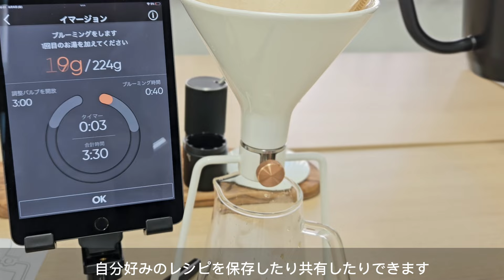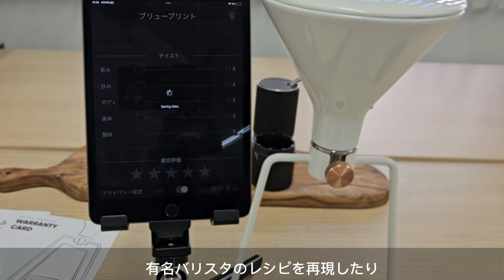スマートコーヒーメーカー ジーナ の魅力とは#コーヒー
革命的スマートコーヒーメーカー【ジーナ】の魅力を紹介
3つの抽出方法がこの1台でできる
スケールもタイマーもいらない。
スマホアプリとの連携で誰でも同じレシピが再現できる
レシピの保存共有ができる
グッドデザイン賞受賞の素晴らしいデザイン
誰でも最高のコーヒータイムを味わえる